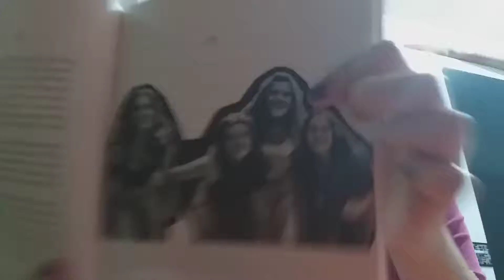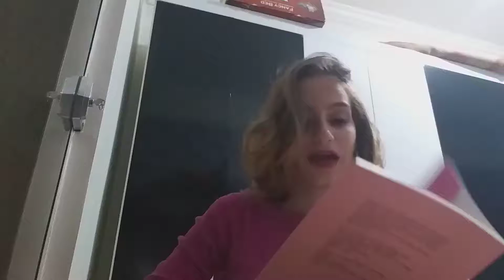Eu li: Confissões de adolescente